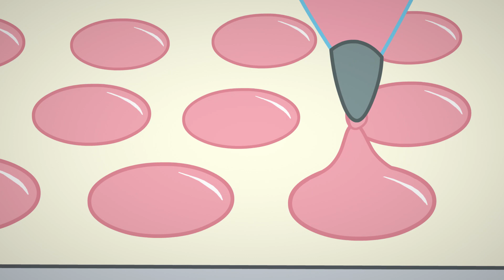Nicht verzagen, Bonni fragen! | Emily Erdbeer in der großen Stadt! | WildBrain Deutsch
Die größte Influencerin bestellt eine Torte bei Emily Erdbeer. Um sie zu beeindrucken, wendet sich Strawberry an das Schicksal, um ihr bei der Entscheidung, was sie backen soll, zu helfen.

Emily Erdbeer träumt davon, die BESTE Bäckerin zu werden, die die Beeren-Lande je gesehen haben – sie verabschiedet sich von der Kleinstadt Beerenhausen und zieht in die Apfel-Großstadt, um ihre Pläne in die Tat umzusetzen.